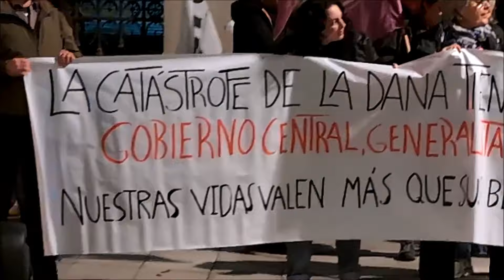La DANA de Valencia tiene culpables Concentración en Granada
Concentración convocada en Granada por las Marchas de la Dignidad y a la que se han sumado otros colectivos de izquierdas. Vídeo completo del acto.